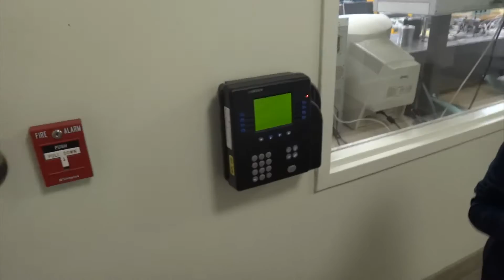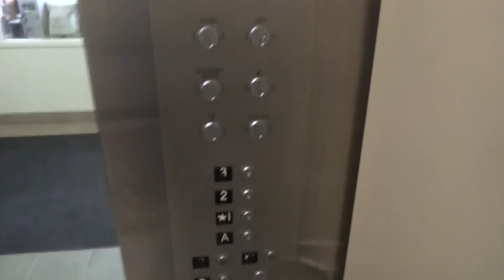Riding the mystery elevator in the Engineering Technology Hall @ RIT w/ EthanS elevators.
This may have been a Montgomery, but it's impossible to tell...